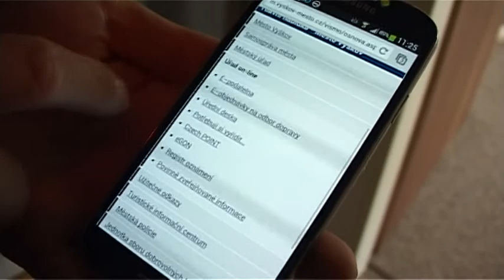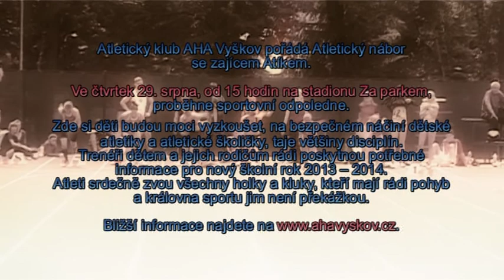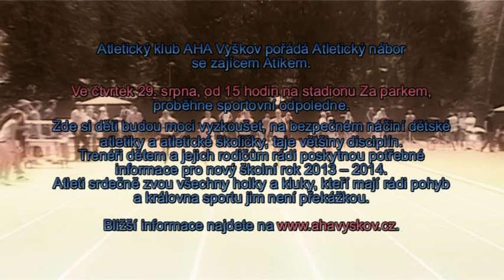Vymik-34.týden 2013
- Webové stránky MěÚ Vyškov pro mobilní telefony.
- Tradiční rallye v okolí Vyškova se letos nepojede.
- Komplikace spojené s rekonstrukcí chodníku.
- Vyškovská pouť 2013.
- Fotbal Vyškov - Bohunice.